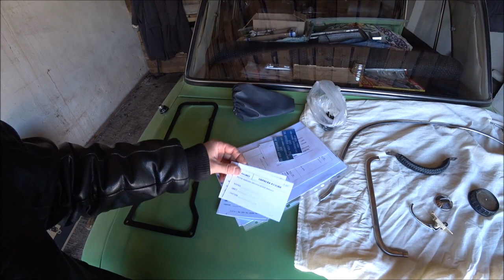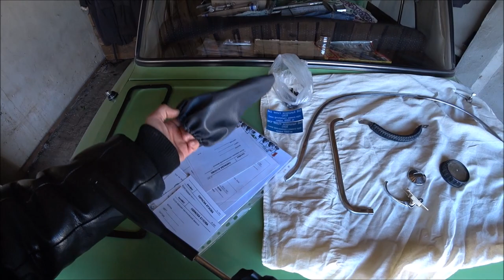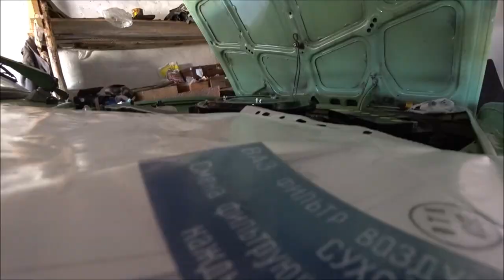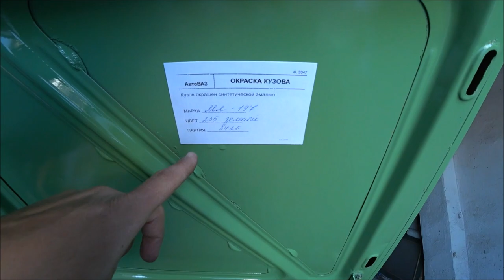🔴Распаковка посылки от подписчика 👍ништяки на жигу✔ / установка молдингов / тазобудни ВАЗ 2106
дополнительное описание
не читать.

zhiguli, garage find, low mileage, kapsula vremeni,